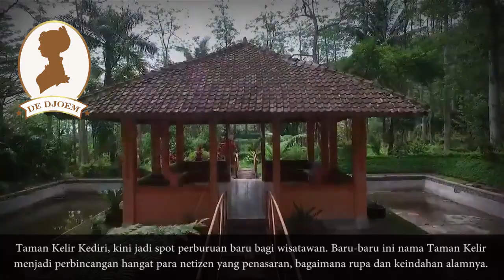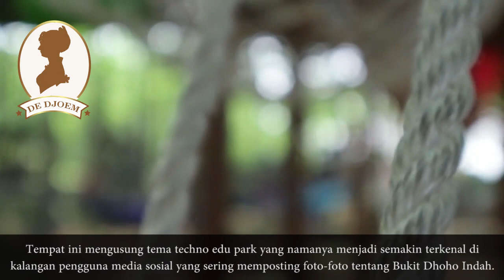Tempat Wisata Di Kediri Yang Lagi Hits 28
Taman Hijau SLG
Bertambah satu lagi lokasi Taman yang ada di Kabupaten Kediri, Taman Hijau SLG. letaknya berada di kawasan Simpang Lima Gumul (SLG), tepatnya di sebelah selatan Taman Depo dan taman Kepala Kereta Api. Taman Hijau SLG ini diresmikan oleh Bupati Kediri dr Hj Haryanti Sutrisno, Minggu (26/3). Dalam peresmian Taman Hijau SLG ini, Bupati menjelaskan, Taman tersebut merupakan taman yang ke-6 yang dibangun di Kabupaten Kediri.

Taman Kelir
Taman Kelir Kediri, kini jadi spot perburuan baru bagi wisatawan. Baru-baru ini nama Taman Kelir menjadi perbincangan hangat para netizen yang penasaran, bagaimana rupa dan keindahan alamnya. Taman Kelir yang berlokasi di Kediri ini merupakan sebuah taman rekreasi yang biasanya digunakan untuk kegiatan outbond.

Hutan Joyoboyo Kota Kediri
Saat ini kota Kediri telah memiliki Hutan Kota yang berada ditengah kota Kediri atau tepatnya di jalan Ahmad Yani persis berseberangan dengan stadion Brawijaya kota Kediri. Keberadaan Hutan kota Kediri ini semakin memperbanyak jumlah Ruang Terbuka Hijau (RTH) di kota Kediri. Hutan kota yang dinamai Hutan Joyoboyo ini dilengkapai tempat bersantai dengan penerangan lampu yang cukup indah.

Kampung Indian
Ada sejumlah pilihan tempat wisata di Kediri. Selain wisata alam Gunung Kelud, Istana Jambu dan Bukit Ongakan, kini tambah lagi tempat menarik yang bisa Anda jadikan tujuan wisata bersama teman atau keluarga yaitu Kampung Indian atau Indian Village. Wisata baru Kediri ini menawarkan nuansa atau suasana suku Indian ala Amerika.

Bukit Dhoho Indah
Bukit Dhoho Indah adalah salah satu destinasi wisata yang terletak di Desa Tiron, Kecamatan Banyakan, Kediri. Karena hal tersebut masyarakat mulai penasaran dan akhirnya berbondong-bondong mendatangi obyek wisata ini.